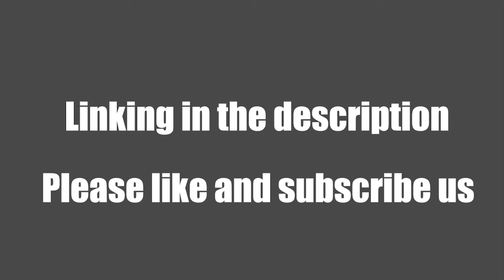Best Broom and Dustpan Sets 2020- Solve Your Hair Cleaning Problem !!!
Thanks to flush-with-the-surface rubber lip design as well as a flexible fiber bristle construction, this long handled standup broom kit allows you to sweep and pick-up small dirt comfortably.

Pull besom through the pan’s teeth to comb out little human or tiny pet hair. The attached large capacity pan can hang freely or lock in open position for easy dispose emptying.

Clip and snap standing handheld brrom steel pole and plastic pan together for extra compact storage. Friends will also be happy about this wonderful moving gift and smart house cleansing tool.

Can be used for indoor, office, lobby, warehouse, hard cedar wood or as RV hand brush. It lets you keep your household free from garbage plus your room tidy perfect.